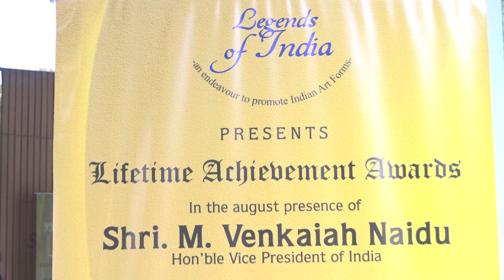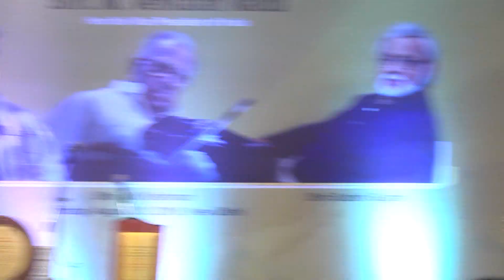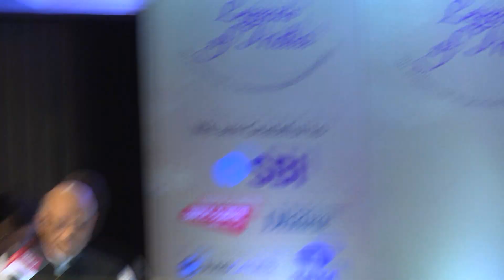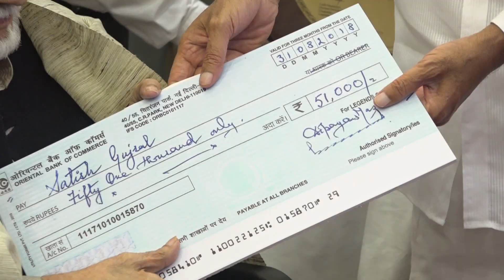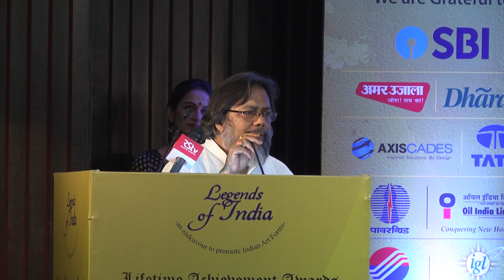Lifetime Achievement Award Ceremony 2018 Chaired by Lalit Mansingh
LegendsForACause Legends of India Lifetime Achievement Awards 2018 was conferred by Shri M Venkiah Naidu, Vice President of India.

The awardees are Carnatic Violinist Shri T.N. Krishnan.

Shri Ratan Thiyam, a playwright and theatre director,  one of leading figures of the "theatre of roots" movement in Indian theatre, which started in the 1970s. Ratan Thiyam is known for writing and staging plays that use ancient Indian theatre traditions and forms in a contemporary context. A former painter, and proficient in direction, design, script and music, Thiyam is often considered one of leading contemporary theatre gurus.

Satish Gujral , an Indian painter, sculptor, muralist and writer of the post-independent era. He was awarded the Padma Vibhushan, the second-highest civilian award of India.

legendsofindia Lifetime Achievement Awards 2018 Selection Committee was Chaired by Shri Lalit Mansingh. The other members of the committee were

LegendsForACause #‘Legends of India Lifetime Achievement Awards’ that was first conceptualized in 2002 and has since then, gained national renown and appreciation from the cultural community. Since these awards are an appreciation for artists whose contribution in the field of Theatre, Music & Fine Arts is well recognized not only in India but all over the world. In their careers these artists had played very important role in upholding the rich cultural heritage of our country on a global scale. Great maestros like Habib Tanvir, Sitara Devi, Girija Devi, Badal Sarkar, Krishen Khanna, Yamini Krishnamurthy &, Birju Maharaj are among those who have received the award. Initially, Soli J Sorabjee, Former Attorney General of India and thereafter Amb. Lalit Mansingh, Former Foreign Secretary, has been chairing the selection committee of the Awards.

Legends of India’ has remained unflinchingly committed in its effort to identify, uphold and showcase the brilliance in different artistic traditions. Be it in Music, Drama, Dance, Visual Art or Literature.

‘Legends of India’ relentlessly organizes performances and interactive workshops, creates platforms for discourses besides Theatre Festivals and Fine Art exhibitions across the country. Legendary artistes,  Pt. Bhimsen Joshi,  Pt. Jasraj,  Girija Devi,  Pt. Shiv Kumar Sharma,  Shubha Mudgal to mention a few have participated on the LOI platform.

This prestigious award was conferred by Shri  Bhairon Singh Shekhawat , Smt.  Sheila Dikshit , Shri Mrinal Sen, Shri  Somnath Chatterjee  among others since 2002.